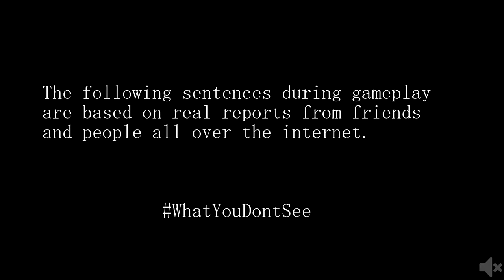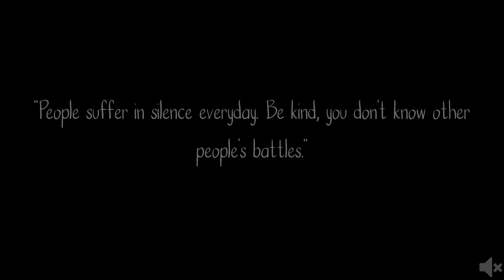Hopeless walkthrough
Game: Hopeless

Depression is a very complicated disease. Some people don't believe in it and see it the wrong way. We want those people to understand the fragility of a depressed person and we want to show depressed people that they're not alone.
The game is based on interviews with friends and reports all over the internet.

Play on fullscreen for a better experience!

Game was made by:  Chronikin game studio

Muted walkthrough goal is to allways give you muted walkthrough videos. This videos is completely muted.